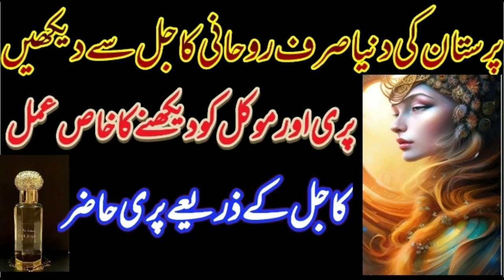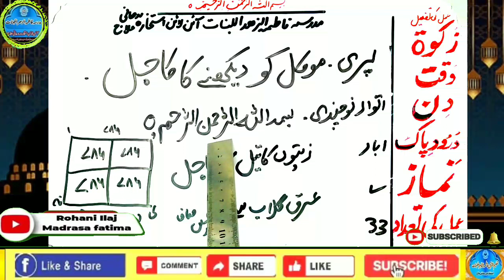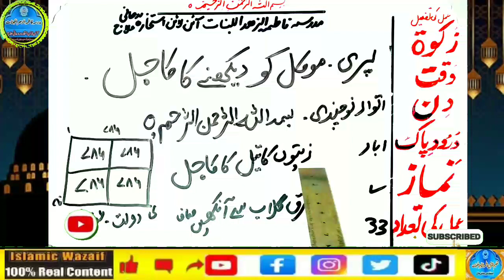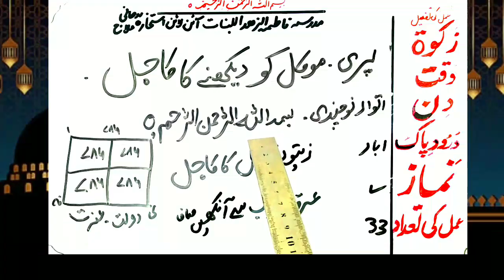Amir hone ka wazifa, daulat ka wazifa, rizq ka wazifa, wazifa for money, jab, pari, mokil ka amal